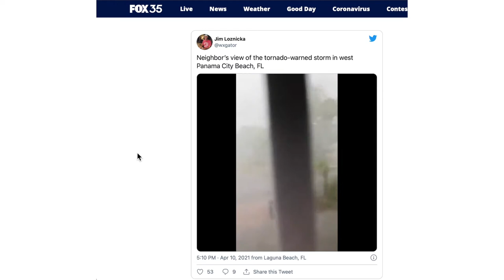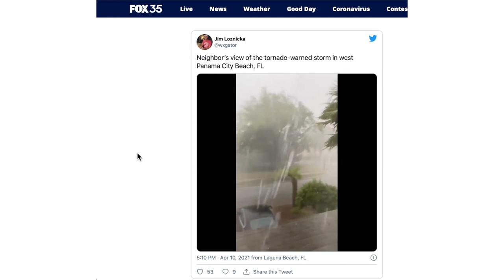WATCH: Possible tornado spins in Gulf of Mexico before hitting Panama City Beach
PANAMA CITY BEACH, Fla. - A possible tornado caused damage in parts of Panama City Beach on Saturday.
"We just got hit by tornado while we were watching!" Jacobs Jami wrote on Twitter. "That was so scary! I'm not sure of the rest of our area's damage yet but I'm hearing sirens. We have a roof off our building and glass everywhere."
A photo shows debris tossed around in the area. Some outlets are reporting severe damage at the beach.

Ankur Singh shared video with FOX 35 News of the possible tornado spinning in the Gulf of Mexico before reportedly making landfall.
"Watched our first tornado in the Gulf of Mexico that just crossed the Florida Panhandle - Panama City Beach," he tweeted.
Jim Loznicka posted video of the storm hitting the area Saturday morning. Heavy rain is seen coming down as trees whip in the strong wind.
"Waterspout off the coast of Panama City Beach, Florida. One came up at the hotel right beside us after this shot," Christopher Beasley tweeted.
The FOX 35 Storm Team is tracking strong to severe storms that will move into parts of Central Florida later in the afternoon and evening on Saturday and into Sunday.
The Storm Prediction Center has upgraded North Central Florida to a 'Slight' risk for severe storms this afternoon. Portions of East Central Florida will have a 'Marginal' risk.
We will be in the FOX 35 Storm Center all weekend long tracking these storms. Remember to download the FOX 35 Storm Team weather app to get the latest weather alerts sent straight to your phone.